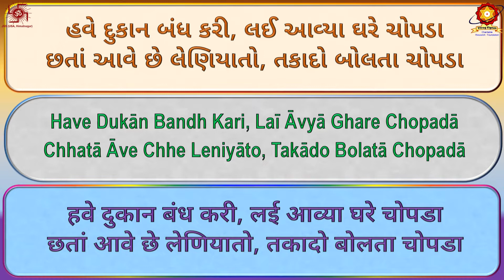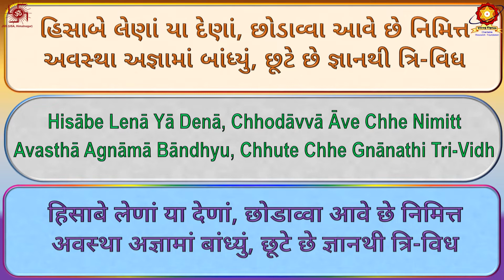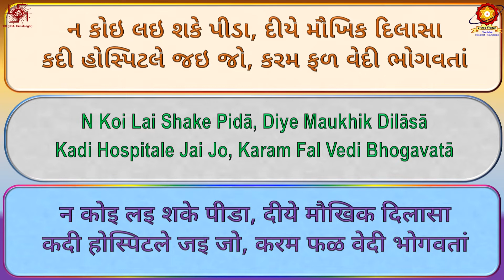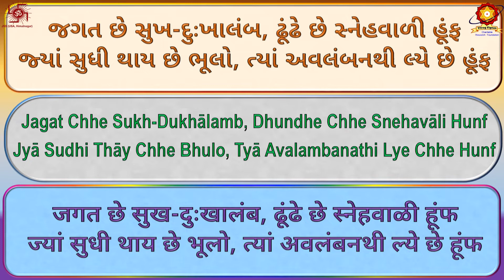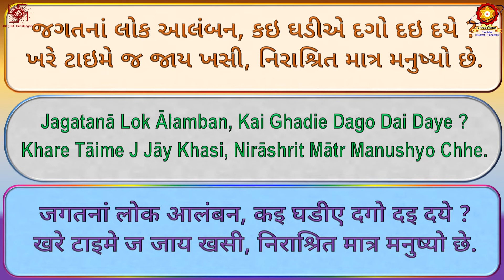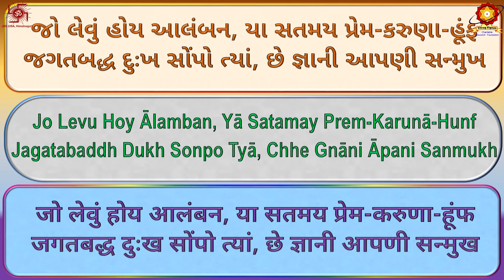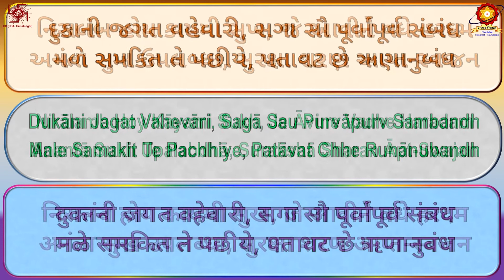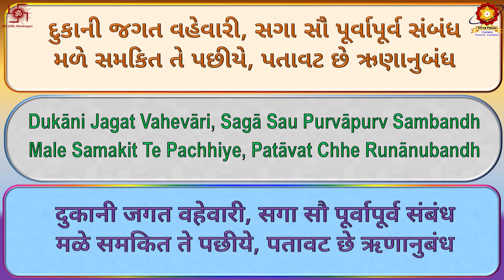CD72 05 Dukani Jagat Vahevari